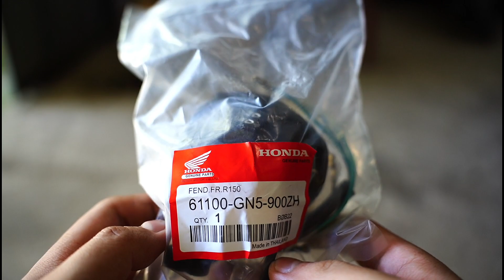CÙM XI NHAN DREAM THÁI NÚT CÒI LỚN - XI NHAN ĐỎ ✅ chỉ 200K 1 bộ